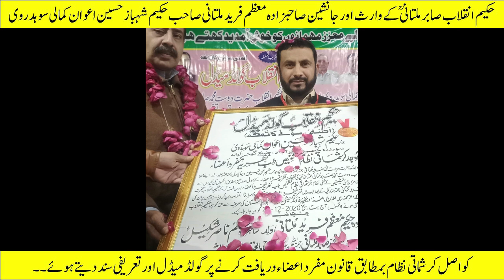Special saffron potion A treasure of strength in winter Ustazal-Hukma Hakeem Shahbaz Hussain Awan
معجون زعفران خاص | موسم سرما میں قوت کا خزانہ | اُستاذالحکماء حکیم شہباز حسین اعوان کمالی سوہدروی

[about this video] :معجون زعفران خاص | موسم سرما میں قوت کا خزانہ | اُستاذالحکماء حکیم شہباز حسین اعوان کمالی سوہدروی معجون زعفران خاص | موسم سرما میں قوت کا خزانہ | اُستاذالحکماء حکیم شہباز حسین اعوان کمالی سوہدروی

We provide online medicines all over Pakistan | We have treatment for all minor and major ailments | You can call or whatsapp us on these numbers from 9 am to 9 pm to make an appointment or to take medicine online or for any further information ۔

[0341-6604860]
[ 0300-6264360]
WhatsApp is also available on these two numbers which are with my personal assistant Umar Mughal .

zafran-khas